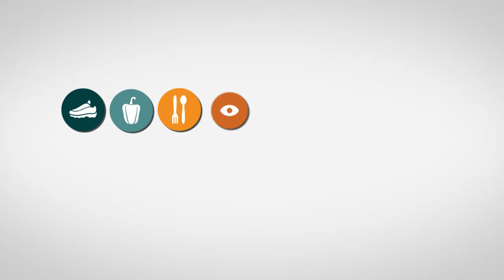Hayallerimizi Hedeflere Nasıl Dönüştürürüz?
Sağlıklı ve iyi yaşam konusunda uzmanlarımızdan değerli bilgiler almaya devam ediyoruz. Profesyonel Koç Eğitmen Özge Göçer ile röportajımıza devam ediyoruz. Uzmanımızın verdiği bilgiler için videomuzu izleyin.